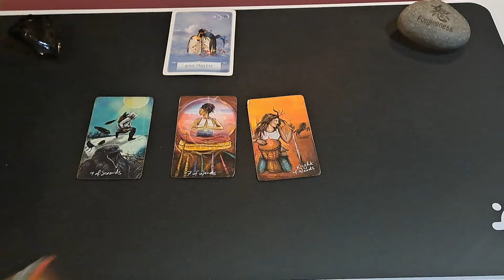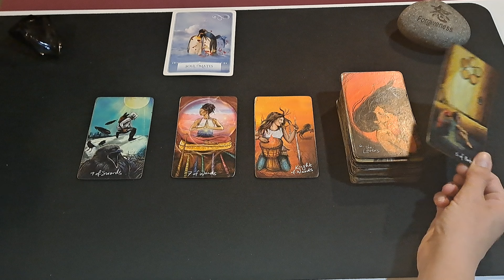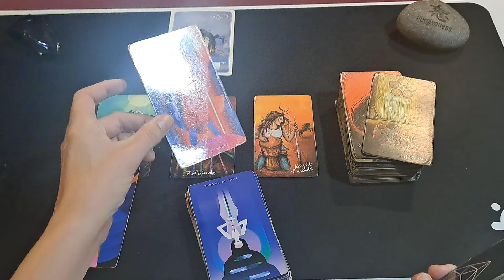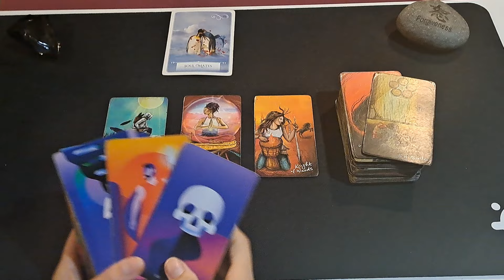CANCER / IMPORTANT MESSAGE FROM SPIRIT. SPIRIT REALLY WANTS YOU TO KNOW THIS!